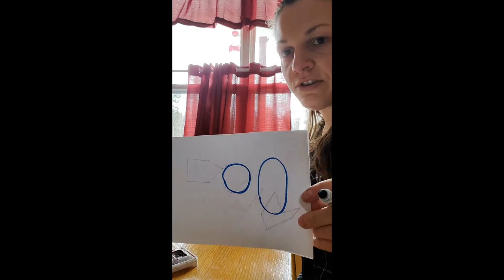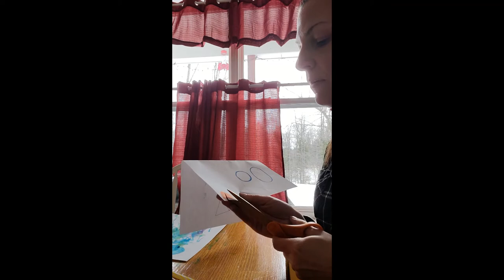Peacock Project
Take out the paints and join Mrs. Lacourse as she walks us through how to make a peacock!